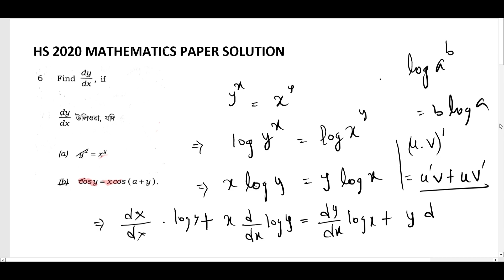HS Final Class 12 Mathematics Question paper Solution | AHSEC HS 2023 | Differentiation 2020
HS mathematics PAPER analysis